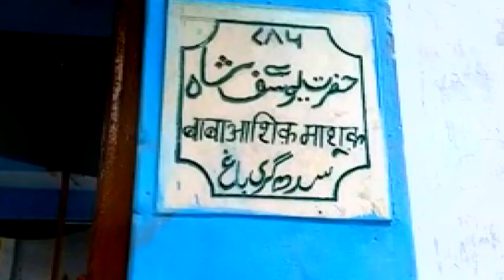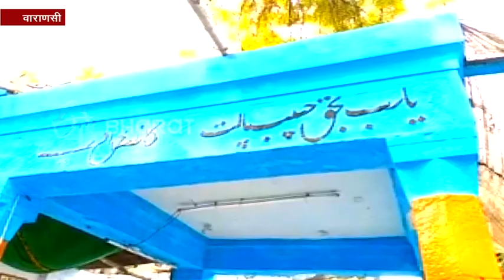वैलेंटाइन स्पेशल : प्रेमी जोड़ों के लिए किसी तीर्थ स्थल से कम नहीं आशिक माशूक की मजार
वाराणसी : यहां है आशिक बाबा की मजार. यह मजार प्रेमी जोड़ों के लिए किसी तीर्थस्थल से कम नहीं है. यहां हर साल वैलेंटाइन-डे के दिन कई प्रेमी जोड़े यहां एक-दूसरे की सलामती की दुआ मांगने आते हैं. इस मजार का नाम यूं ही आशिक बाबा की मजार नहीं पड़ा. इसके लिए आपको पूरी कहानी पढ़नी पड़ेगी.